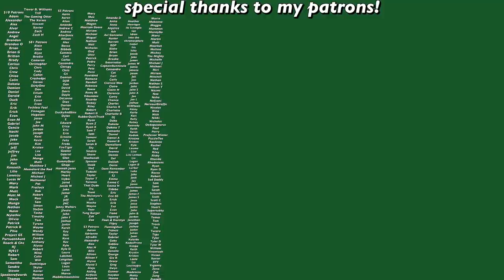i was on Accutane for 10 months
I Tried Accutane So You Don't Have To? Here is my long-awaited Accutane video. As stated in this video: this is my own personal experience with Accutane. I am not a dermatologist I am just sharing my own experience.

Pixi Rose Oil Blend
Eucerin Hand Cream
Eucerin lotion

Editor- iMovie